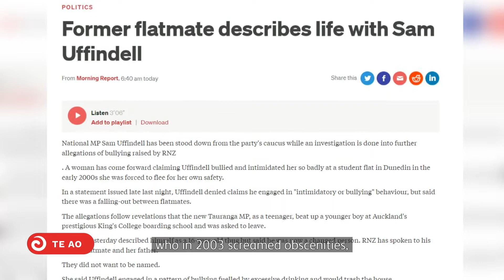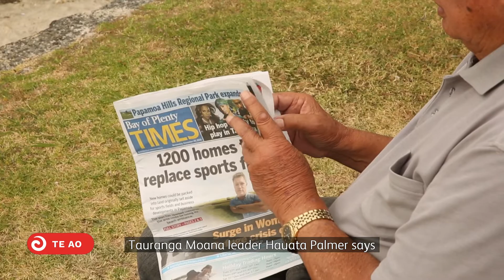Uffindell investigation sparks by-election considerations | Te Ao Mārama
As National scrambles to seek answers to new allegations fielded at Tauranga MP Sam Uffindell, the potential for a repeat byelection moves up a notch.